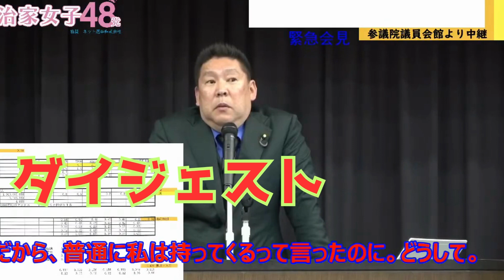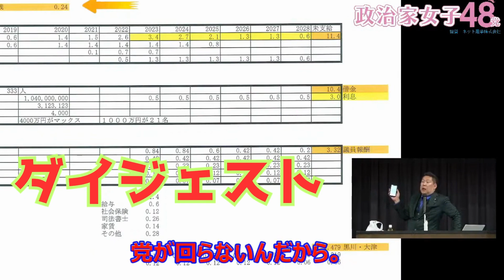大津さんが15回も辞めると言った証拠ダイジェスト＃【切り抜き】＃【立花孝志】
大津さんが15回も辞めると言った証拠ダイジェスト＠CL250